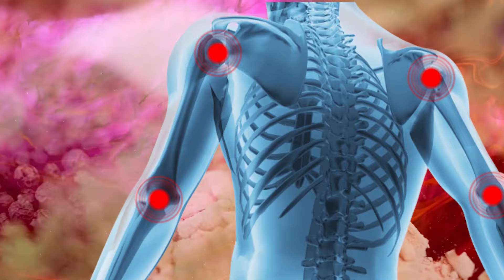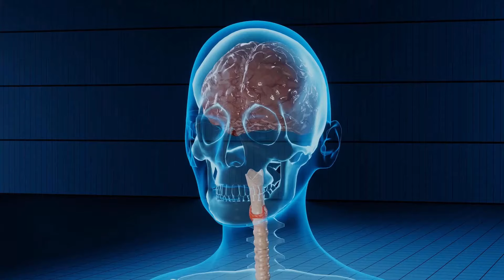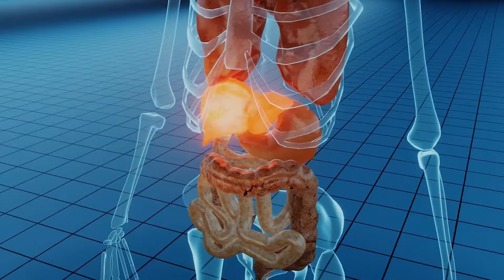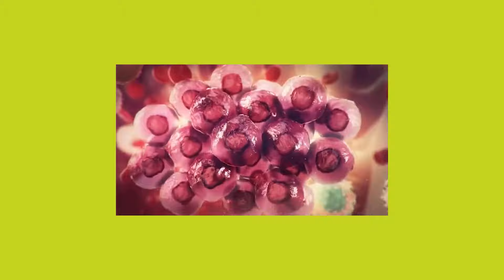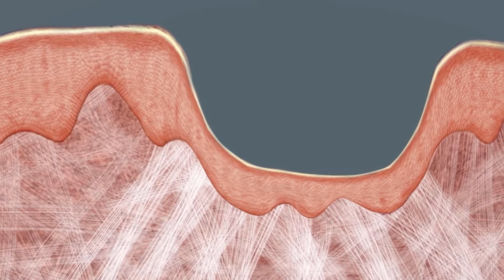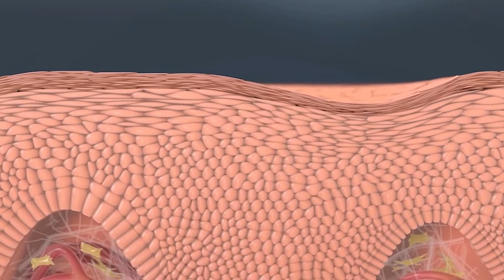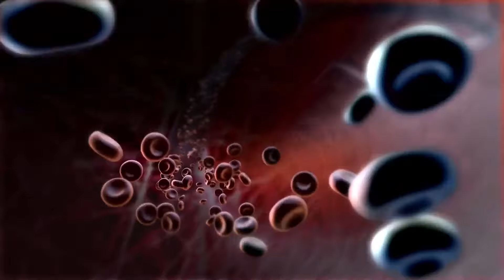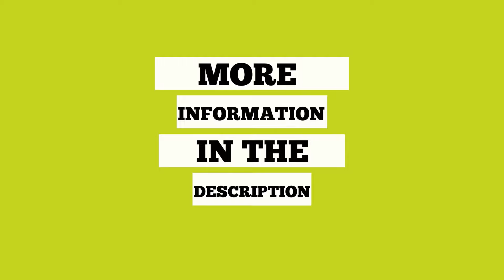Take Turmeric Every Day And This Happens To Your Body - Turmeric Powder Health Benefits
⭐  Turmeric Benefits #1 - Relieves Pain and Inflammation
Inflammation in the body is the root cause of many diseases, including heart disease, diabetes, stress, and joint discomfort. Curcumin, a chemical compound found in turmeric, has anti-inflammatory and pain-relieving qualities..

⭐  Turmeric Benefits #2 - Boosts Immunity
Turmeric has a powerful immune-modulating impact that activates different properties to boost your overall immune system. Furthermore, its anti-inflammatory, antioxidant, and antibacterial qualities make it a potent immune booster..

⭐  Turmeric Benefits #3 - Heals Injuries
You may have heard people using turmeric for injuries, such as applying turmeric on wounds or drinking turmeric milk. This is due to turmeric's antibacterial properties which have been shown to heal both internal and exterior wounds. The antibacterial properties of turmeric also assist in preventing blood seeping from the injuries and protecting from further infection..

⭐  Turmeric Benefits #4 - Improves Liver Function
Turmeric has powerful antioxidant qualities that remove toxins from our bodies. Some people also have toxin build-up in their systems due to the medications they take for health concerns such as diabetes and kidney disorders. When used in modest amounts regularly, turmeric can assist your body..

⭐  Turmeric Benefits #5 - Assists in Digestion
Turmeric contains polyphenol curcumin, which is proven to help treat stomach issues and inflammatory bowel diseases like colitis and irritable bowel syndrome. Many people also choose to take turmeric in the form of capsules to help address poor digestion, gas and bloating issues..

⭐  Turmeric Benefits #6 - Reduces Risk of Cancer
Turmeric's curcumin has a plethora of health advantages. One of the compound's benefits is its anti-proliferative properties against various cancer diseases, including pancreatic cancer, prostate cancer, and multiple myeloma. As a result, turmeric and curcumin have been explored extensively for their potential as a complementary cancer treatment and cancer cell prevention..

⭐  Turmeric Benefits #7 - Kicks-off Free Radical
Turmeric has been reported to boost antioxidant capacity and aid in the fight against free radicals. This is notably beneficial to the immune system, cognitive function, and anti-cancer claims.
Turmeric has also been demonstrated to increase the body's natural antioxidant capacity, therefore strengthening your defensive system..

⭐  Turmeric Benefits #8 - Fights Against Infections and Flu
One to two pinches of turmeric combined with warm milk aids in the treatment of colds, coughs, and other viral diseases. This is linked to the spice's anti-inflammatory characteristics, which allow it to combat infection-causing allergens..

⭐  Turmeric Benefits #9 - Improves Your Skin
Turmeric not only provides health boosting benefits for the body’s internal system, but also improves your skin health. This is why it has been included in many scrubs and lotions that helps to heal and refresh your skin. Turmeric has also been shown to minimize scarring and aid in healing acne outbreaks on the face from its anti-inflammatory properties to aid in restoring the skin's lost radiance..

⭐  Turmeric Benefits #10 - Improves Brain Development
Turmeric has been examined to improve brain health by boosting and maintaining appropriate levels of a hormone known as a brain-derived neurotrophic factor (BDNF), which plays a vital role in long-term cognitive performance..

⭐  Turmeric Benefits #11 - Supports Healthy Heart
Curcumin, a turmeric ingredient, can help remove the obstruction or plague surrounding the heart and thereby enhance the function of the endothelium, which is the lining of the blood artery..

⭐  Turmeric Benefits #12 - Helps With Weight Loss
Turmeric treats obesity and related metabolic issues. In a 2018 study, turmeric consumption significantly decreased body mass index (BMI), weight, waist circumference, and leptin levels. In addition, the researchers concluded that turmeric could be used as an effective supplement for the management of metabolic syndrome..

⭐  Turmeric Benefits #13 - Improve Your Mood
Curcumin’s impact on BDNF has also been shown to boost levels of mood-regulating neurotransmitters like serotonin and dopamine..